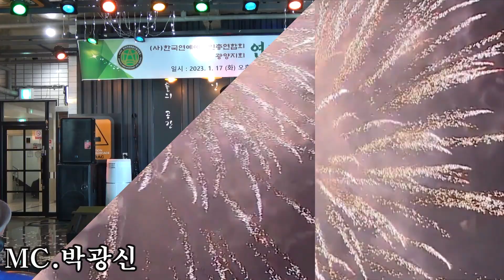가수 김만중♬최고의여자★사★한국연예예술인총연합회 광양지회2022 연예대상 시상식 및 축하무대☞ 2023년1월17일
사단법인
한국 연예예술인 총 연합회 광양시지회☞2022연예대상
장소:더 오션라이브6층

촬영.편집:향토가요TV최성갑(영상감독.가수)
촬영후원:구윤희 밥상 김밥일번지